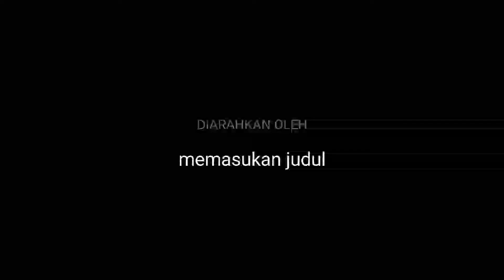LATIHAN SAPI SONOK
Sapi sonok merupakan warisan budaya leluhur yang sampai saat ini terjaga kelestariannya, terbukti makin banyak kawula muda yang ikut andil dalam event-event kontes sapi sonok.
     Kali ini @monalisamultimediaproducti4420 menyajikan konten versi latihan sapi sonok yang dilaksanakan di desa Batu Kerbuy kecamatan Pasean kabupaten Pamekasan.